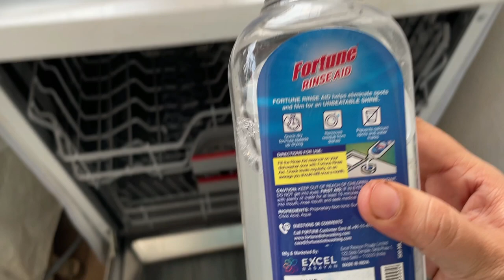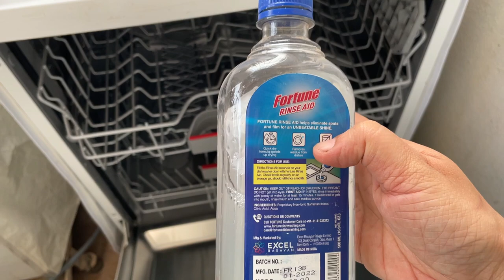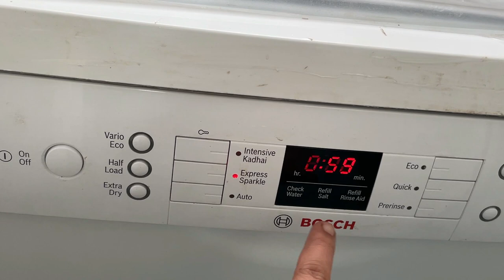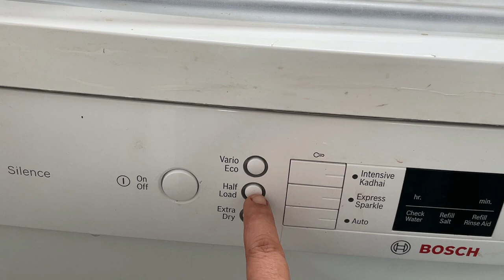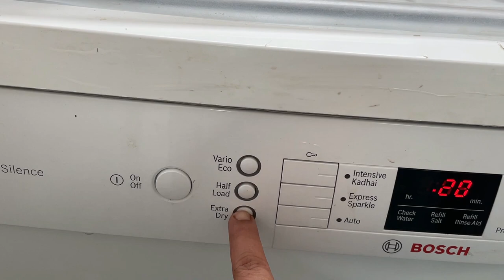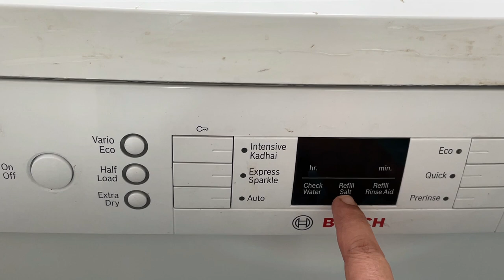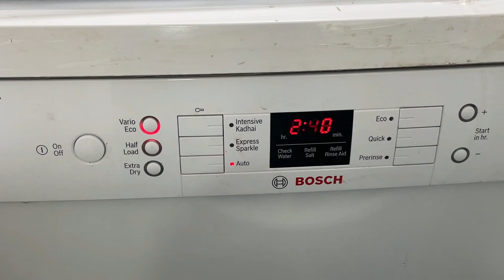ನನ್ನ ಹೊಸ ಡಿಶ್ ವಾಷರ್/My new dishwasher/dishwasher for indian kitchen/bosch dishwasher demo in kannada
link to buy dishwasher

dishwasher starter combo:FORTUNE Dishwasher Starter Combo...

dishwasher stand :Smart Shelter Premium Heavy Duty Adjustable Wheeled Metal Stand/Trolley/Suitable for Front & Top Loading Washing Machines/Dishwasher Stand/Capacity upto 140kgs/Black (Min:16.5"x 19.5", Max: 25.5"x32")

dishwasher cover :ELITE PRODUCTS Water Proof Cover for Suitable for Dishwashers. (Suitable for 12, 13 & 14 Place Settings of Bosch | SEIMENS | LG | ELICA | IFB Neptune | Media | Faber Brands)